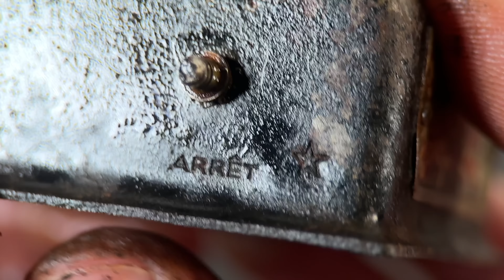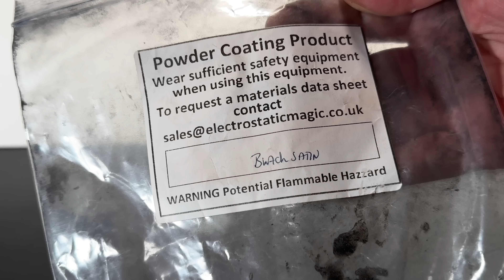1945's Razor Blade Sharpener 'Radium' - Restoration 🕷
This is a rare razor blade sharpener made around 1945 by the French company 'Radium'.
It's made of steel, the gears and screws were seized. WD40 + heat was the key :)
I feel sorry for that hornet but my mate the spider was very thankful to get something to eat... Not happening very often in the workshop :)
Please watch till the end to see this beautiful mini razor blade sharpener in action !
Thanks a lot for watching ! 🎃 And happy Halloween !!! 🕸

Thanks a lot to electrostatic magic for the beautiful powders !
And also for the terrific powder coating system !

Set of polishing discs :

Nickel plating solution :

DC Power Supply Variable :

Dremel drilling machine:

Powder coating machine :

Decal paper :

Sandblasting cabinet :

Polishing paste :

Polishing discs :

Tapping set :

Woodturning chisels :

Benchtop Drill Press :

Belt grinder :

Camera SONY FRD-AX53 / iPhone14

Microphone Rode :

Back lights :

Front lights :